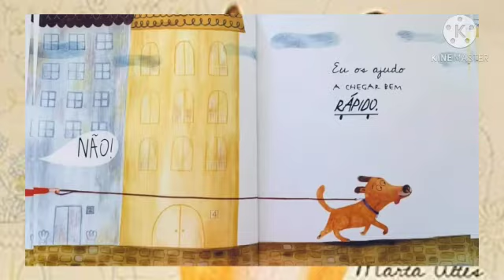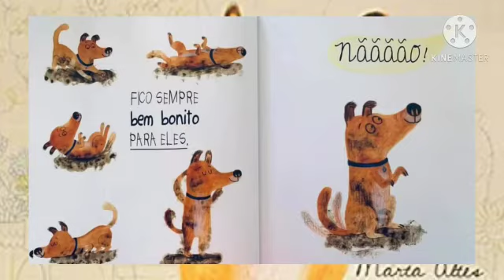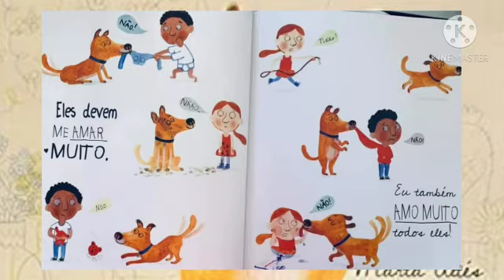Não - Contando a História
Autor: Marta Altes

Editora: Brinque Book

Não: um cachorrinho bagunçado e trapalhão que adira sua família. Ele sempre acha que está agradando. Será?